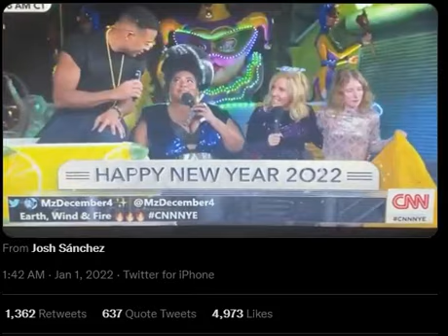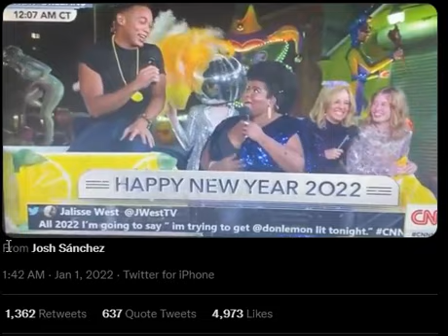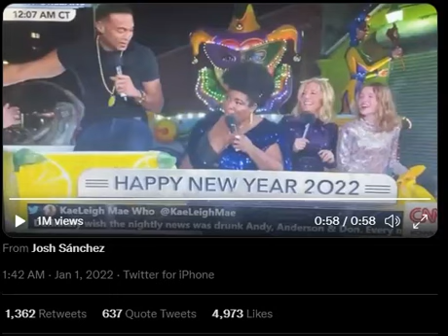Dulce' Sloan Showed Her Natural You Know What On New Years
In this latest entry of the "BlaKKKaren" series, Dulce' Sloan showed her whole you know what at the annual CNN NYE party. There is a phrase called "there's a time and place for everything" The words that left Dulce' Sloan mouth were not the time or the place for her drunken rhetoric.